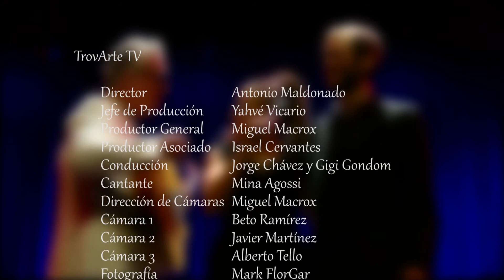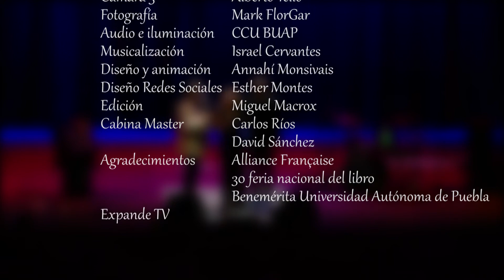Mina Agossi en TrovArte desde la Feria Nacional del Libro BUAP